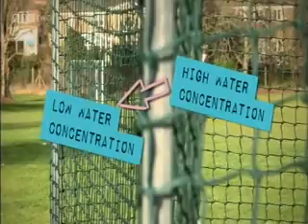Osmosis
BBC Bitesize Top 20 Demos